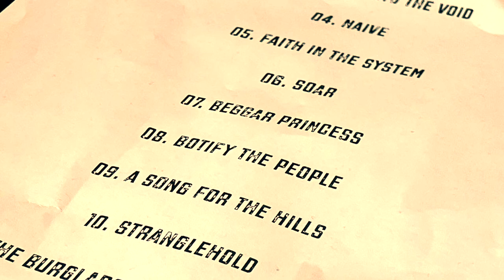Semifinal, Helsinki – April 9th 2022 | Full concert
Live "Botify the People" album release show at Semifinal, Helsinki on April 9th 2022.

SETLIST
00:00 But The Boy Is Dead
04:10 Agents of the Change (unreleased)
08:14 Scream into the Void
12:39 Naive
17:47 Faith in the System
22:53 Soar (unreleased)
27:39 Beggar Princess
31:31 Botify the People
37:44 A Song for the Hills
43:57 Stranglehold (unreleased)
48:07 The Burglars Are Back In Town
56:06 A Man With No Dance

Live sound and recording by Kiffe Sjöblom.
Lights by Tim Kröckel.
GoPro cameras provided by Nikke Puskala.
Live recording mixing and video editing by Jon Fisherman.
All songs written by Jon Fisherman and arranged by The Fisherman & The Sea, except "Naive" co-arranged by Emppu Suhonen.

The Fisherman & The Sea:
Jon Fisherman – Vocals, guitar
Tuukka Kauppinen – Lead guitar
Joel Himanen – Keyboards, background vocals
Tommi Ranta – Bass, keyboards
Kari Härkönen – Drums, backing vocals